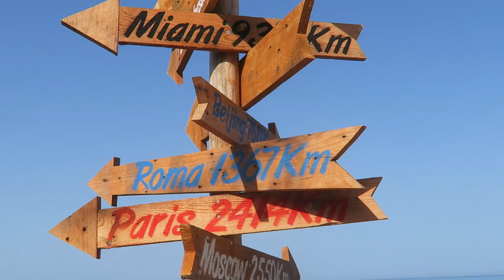KRETA | TRAVEL DIARY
Afgelopen week ben ik op vakantie geweest naar Kreta. Deze video is een korte samenvatting van mijn vakantie!

➸ Bedrijven/Sales
Onderwerp: Sabrina Putri

➸ Vragen?

➸ Post adres:
AGE Network
t.a.v. Sabrina Putri
Postbus 57226
1040 BC Amsterdam

➸ FAQ?

Hoe oud ben ik?
18 jaar (24 juli ’98)

Welke camera gebruik ik?
Ik film met de Canon EOS 700D en ik heb de 18-55 mm lens. En als ik vlog gebruik ik de Canon G7x.

Waarmee edit ik mijn video’s?